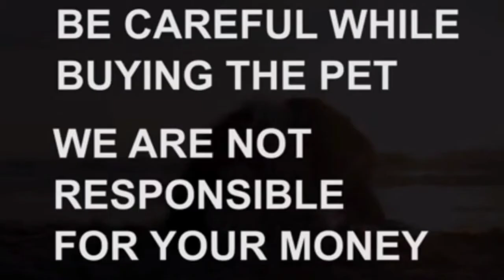Golden retriever adult dog for sale|9963549957|hyderabad|dog market in hyderabad